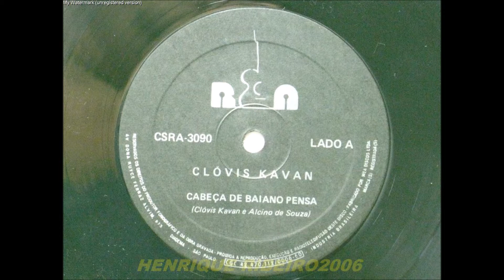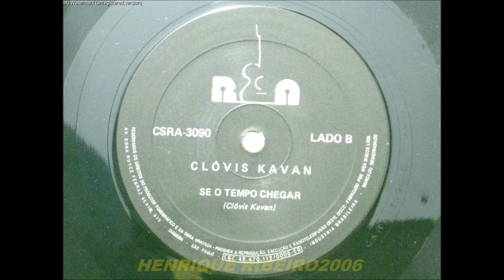CLOVIS KAVAN CABEÇA DE BAIANO PENSA